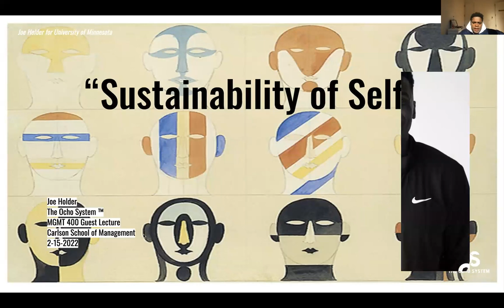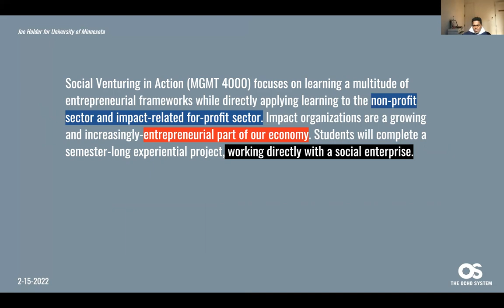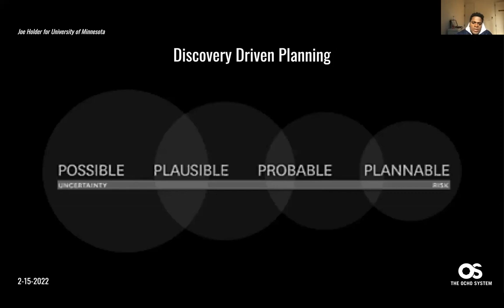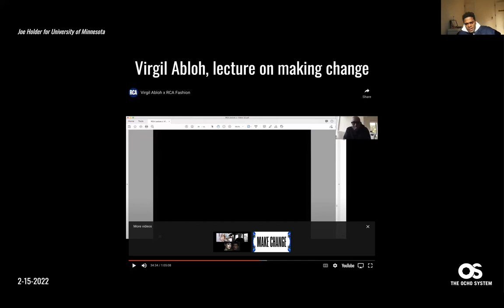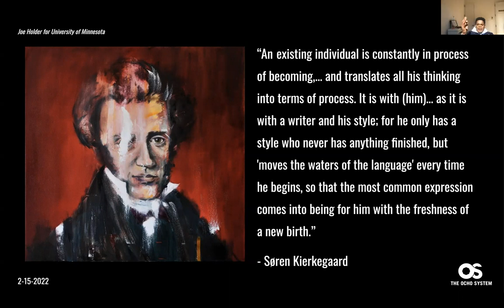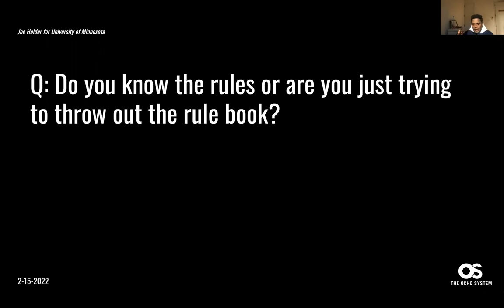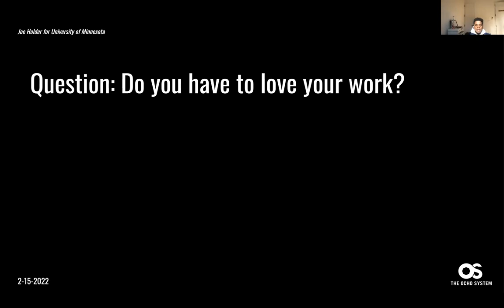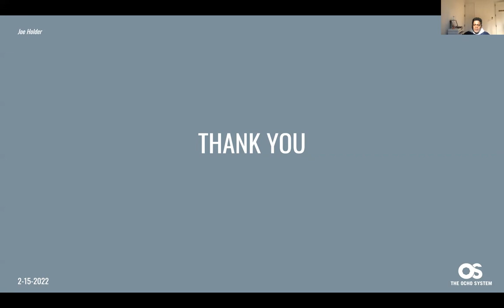Carlson School of Management Lecture: Joe Holder, "Sustainability of Self"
Joe Holder joins Carlson School of Management at the University of Minnesota for a guest lecture.

The class, MGMT 4000, social venturing in action, ask students to work within local non-profits to figure out how to make lasting change through a social enterprise model.

Joe joins the class for a discussion and to share his learnings working in social enterprise, his time with Virgil Abloh, lessons and questions he's learned from his work the past 10 years,  and his concept called "Sustainability of Self". This concept places an emphasis that in order to do well in the world you need to take care of yourself too.

If you want to just listen to the audio, that can be found below